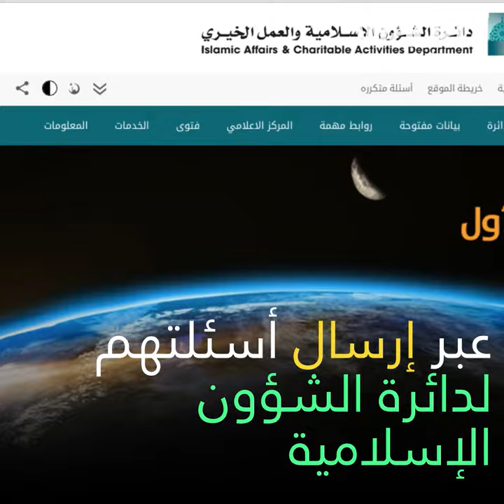الذكاء الصناعي هو مفتي دبي!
الذكاء الصناعي هو مفتي دبي، حيث تجدون الفتوى بتقنية الذكاء الصناعي!